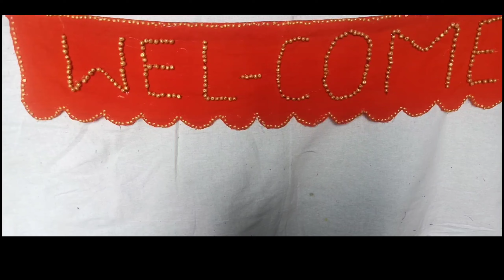Welcome Door Hanger Ideas/welcome door hanging with pearls/how to make welcome door hanger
Welcome Door Hanger Ideas/welcome door hanging with pearls/how to make welcome door hanger/welcome door hanger kaise banaayen/welcome door hanger from pearls/welcome door hanging banane ka tarika by crafts aur embroidery ki dukan.